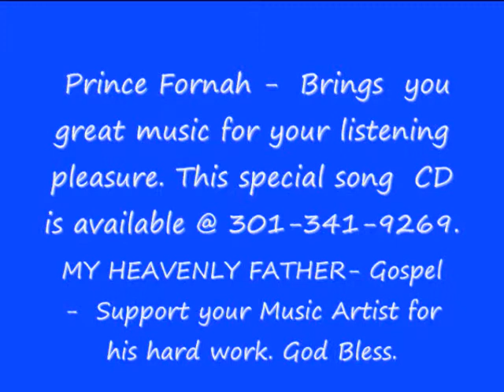my heavenly father prince Fornah 0001